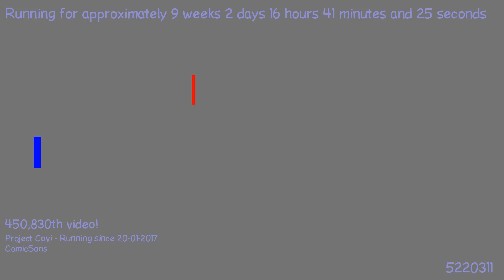1494960594 - Webdriver Cavi - H2